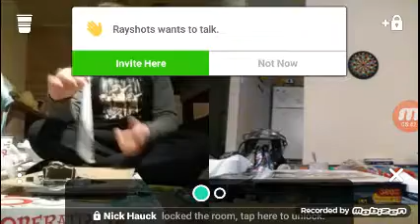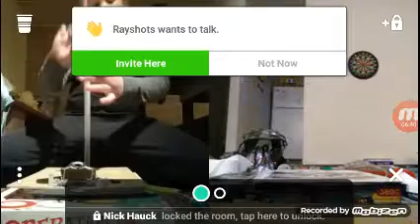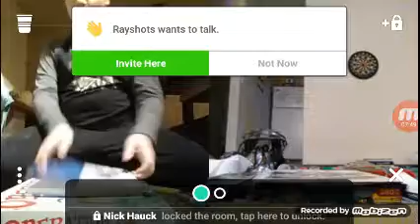MINECRAFTGAMER78 2.0 LANDS 4 STACK CAYOLA ON CAP😱😱😱😱😱😱😱😱😱😱